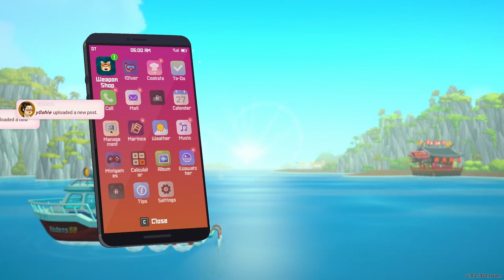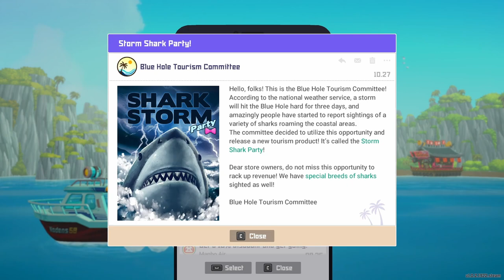Whale, Oil, Beef, Hooked - Dave the Diver Part 10